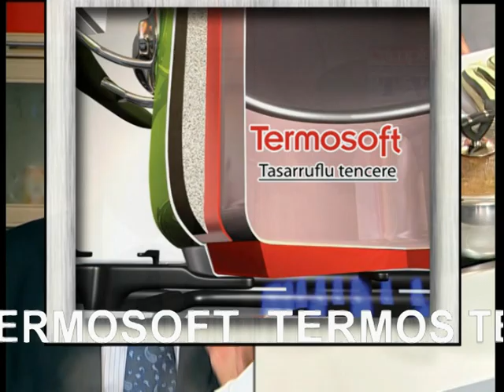CEVİZLİ İRMİK HELVASI ( WALNUT WITH SEMOLINA HALVA )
Nazım Usta'nın sunumlarıyla; Mutfaklarda günlük yaşantınızda faydalanabileceğiniz bilmeniz gereken püf noktalarını veriyor. Uygulamalı yemek, kek, pasta, salata, ızgara vb. yaparak çok farklı tatlarla sizi tanıştırıyor. YİYECEKLERİMİZİN ÇOĞUNU DOĞAL HALLERİYLE DEĞİL, PİŞİRİLDİKTEN SONRA YİYORUZ. Bunu bazen lezzeti artırmak, bazen yenilebilir hale getirmek, bazen de farklı besinleri aynı tabakta buluşturmak amacıyla yapıyoruz. Doğal olan şeyleri yenilebilir hale getirmek için yaptığımız hatalar eksikleri sizlerle paylaşıyorlar
Mutfağınızda bulabileceğiniz malzemelerle yöresel farklı yemekleri pratik uygulamalı yaparak anlatıyor. Mutlaka izleyiniz. Olimpist'in katkılarıyla gençlerin mutfakta bilmedikleri ve mutfağı sevenlere farklı tatlar uygulamalı sunumu ile Nazım Usta'nın profesyonel çekimlerle sıkılmadan izleyebilirsiniz.